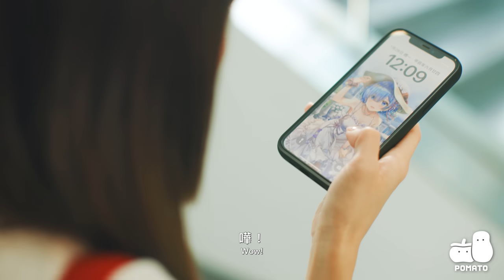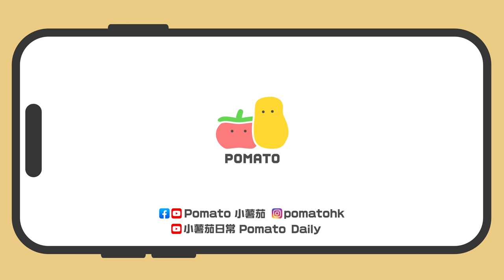【不可跨越】曖昧是我們的保護殼｜Pomato 小薯茄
究竟佢係咪鍾意我㗎⋯⋯？
曖昧呢種不確定嘅關係有時好想去打破，但有時怕失去對方又唔敢跨越
曖昧慢慢就變成我哋關係嘅保護殻
你有冇試過呢種感覺啊？

想同朱英用同款電話Case？咁就要趁CASETiFY嘅Back To School優惠買返個啦！
CASETiFYHK 嘅 2024 Back To School 優惠返嚟喇！
由即日起至 8 月 19 日，最高可享 8 折優惠！

想再支持多啲，仲可以上埋嚟睇小薯茄嘅週邊產品"so funny ah"呀！